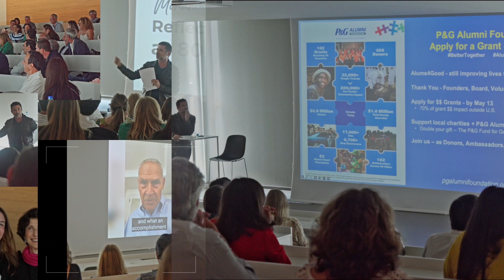Portugal Chapter Event 2023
Learning, laughing and leading.

P&G Alumni in Portugal recently celebrated renewed connections, enriched lives, and philanthropic spirit at a set of events over three days in Lisbon.

The event was led by P&G Alumni Foundation Board member, Enrico D’Onofrio, with the kickoff being held at P&G Portugal Headquarters on May 5th, where Alums joined General Manager Claudia Lourenco and P&G Portugal employees. A panel event followed at NOVA Business School, Chaired by P&G Alum Andrew Harrison. P&G Alumni panelists Mohan C. Mohan, Luisa Delgado, Ana Marques, and Deb Kielty spoke to 150 MBA students about shared values and business lessons.

The next evening, Alumni joined together with a focus on helping those in need. The event featured special remarks by Paulo Romeiro, President of P&G Alumni Portugal, Hugo Figueiredo, past P&G Alum Portugal President, and Deb Kielty, Chair of the P&G Alumni Foundation.

Read the full story on pgalums.com!